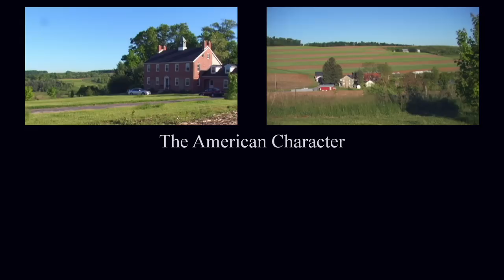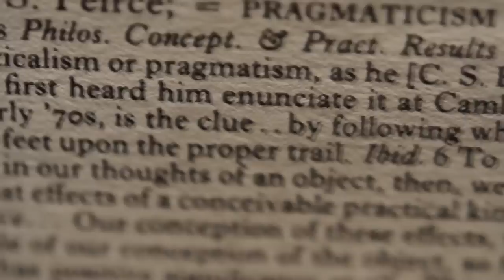American Philosopher The American Character (Part 1 of 8)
Part 1 of the interview film, American Philosopher. It focuses on the idea of "The American Character" and examines the early origins of philosophy in America from native influences through Franklin, Jefferson, and Emerson, prefiguring pragmatism. The score is "Points of Departure" by Robert Moran, courtesy of Robert Moran.